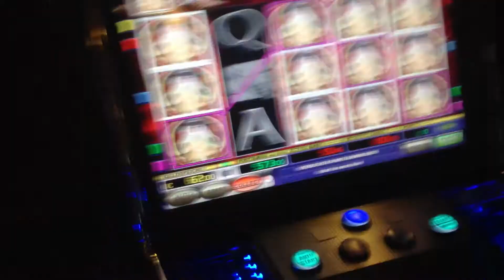1500 Euro Novoline 3 14 Dezember 14 15 Uhr